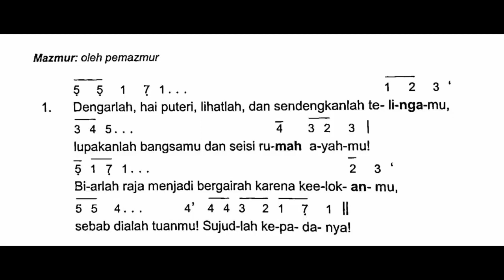[Edisi Baru] Minggu, 13 Agustus 2023 - HARI RAYA SANTA PERAWAN MARIA DIANGKAT KE SURGA - Tahun A